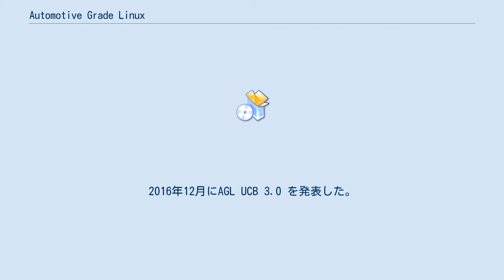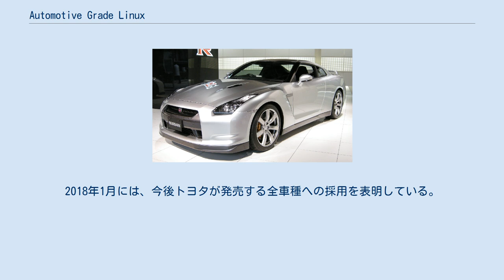Automotive Grade Linux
Automotive Grade Linux（オートモーティブグレードリナックス、AGL）は、コネクテッドカー向けのオープンプラットフォームを開発するプロジェクトである。
 IVI（車載インフォテインメント）だけでなく、ヘッドアップディスプレイ、テレマティクス、ADAS（先進運転支援システム）、自動走行など、自動車用プラットフォームを対象にしている。
 プロジェクトのメンバーは90社以上で、プラチナメンバーはトヨタ自動車、デンソー、マツダ、パナソニック、ルネサスエレクトロニクス、スズキである。
 Yocto ProjectをベースとしたLinuxベースディストリビューションである。
GENIVI Allianceで策定していたMeta-IVIやTizen IVIが「統合」されていることから、Unified Codeという名称がついている。
2016年12月にAGL UCB 3.0 を発表した。
 CES2018ではAGL UCB5.0を発表、Amazon社もメンバーに加わった。
 一般車種としては、トヨタ自動車が2018年型トヨタカムリから採用することを表明。
2018年1月には、今後トヨタが発売する全車種への採用を表明している。